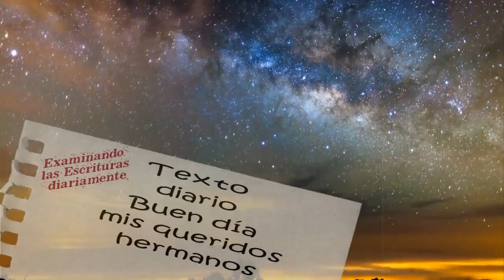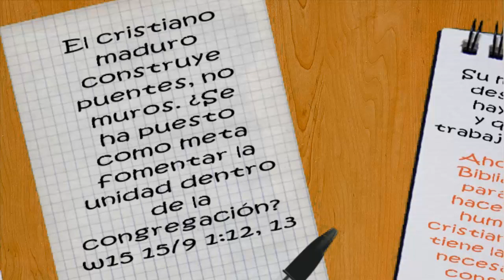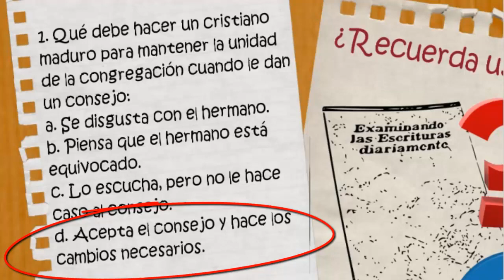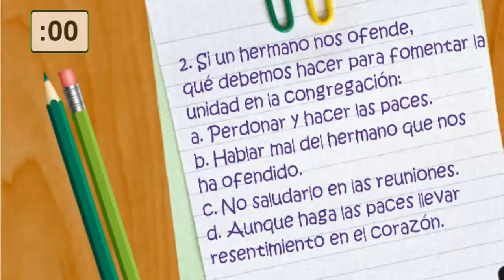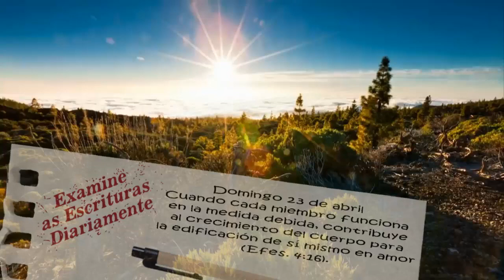TEXTO DIARIO ANIMADO con PREGUNTAS/ 23 de abril de 2017/JW.ORG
Examinando las escrituras diariamente 2017. Estilo pizarrón animado. Contiene preguntas al final para REPASAR LA INFORMACIÓN.